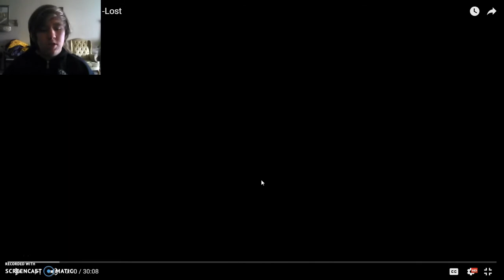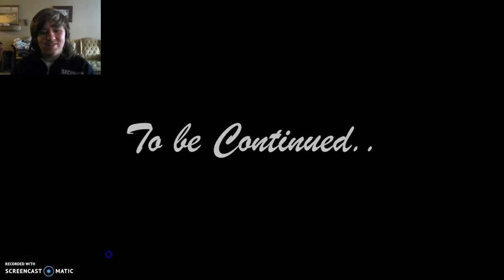(vtr reaction) Remembrance episode 1-lost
i have permission from Ashley H to react to remembrance episode1-lost this video belongs to Ashley H

what the original video for yourself

check out Ashley H's channel

Vlog channel

Challenge channel

Theory channel

Mlp review channel

AMV And PMV channel

Podcast channel

Singing channel

VTR breakdowns

News channel

Unboxing channel

Movies and series channel

Cody’s channel

My dailymotion

My live.me

My roblox

My old stardust

My new stardust